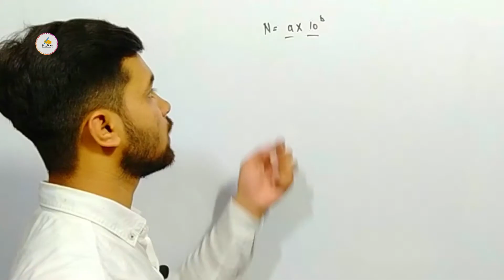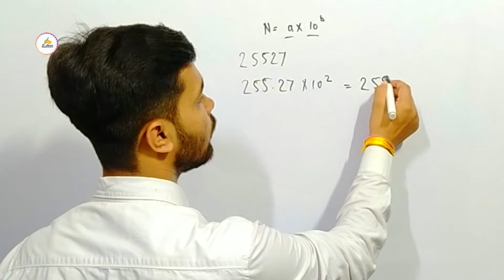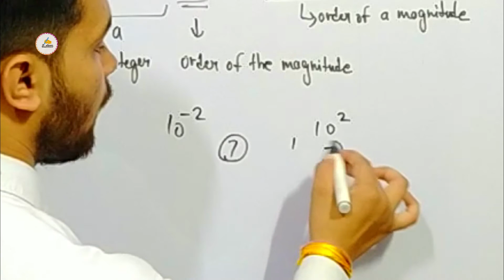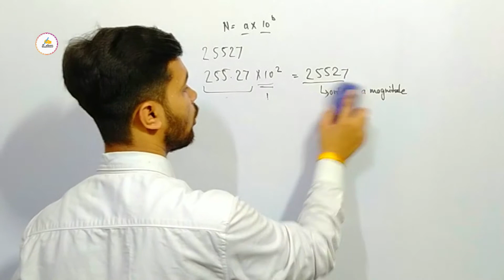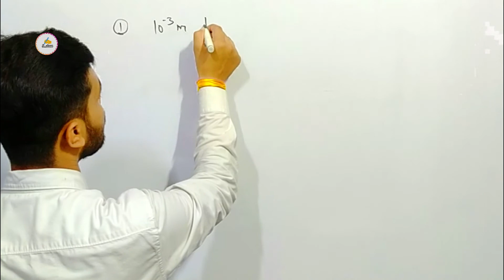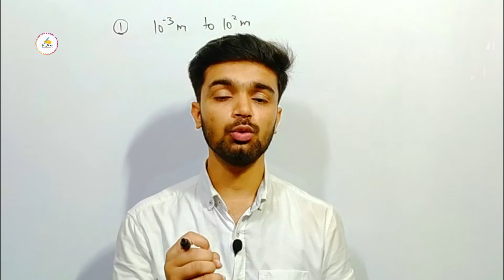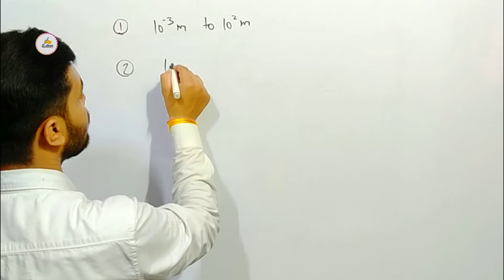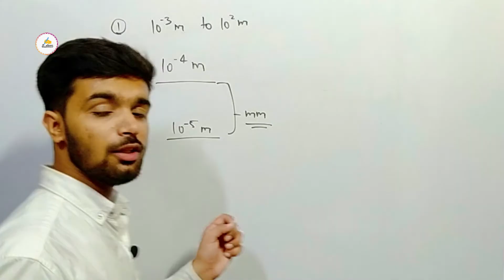measurement of length | class 11 physics chapter 2 unit and measurement | order of magnitude | CBSE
S_Class                                   [ SIRplus Class ]
Today we will know about
FROM_
class 11 physics chapter 2 unit and measurement
measurement of length
And
order of magnitude

( This class is all about order of magnitude and measurement of length and its mainly three devices ( Meter scale, Vernier caliper, Screw gauge ) from class 11 physics. )

If you have any doubt then ask in
Comments

0:00 Topic discussion
0:18 Intro music
0:24 order of magnitude
5:14 measurement of length
6:02 measurement of length ( Meter scale )
7:12 measurement of length ( Vernier caliper )
8:42 measurement of length ( Screw gauge )
10:31 what's your opinion
10:37 End screen

physics class 11 chapter 2 measurements of length ncert
physics class 11 chapter 2 measurement of length
class 11 physics chapter 2 measurement of length on new syllabus